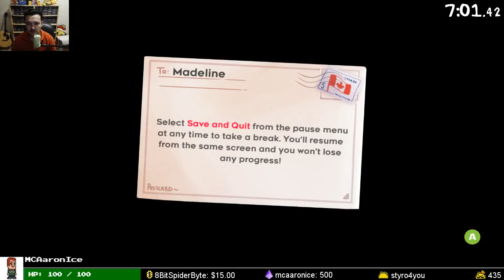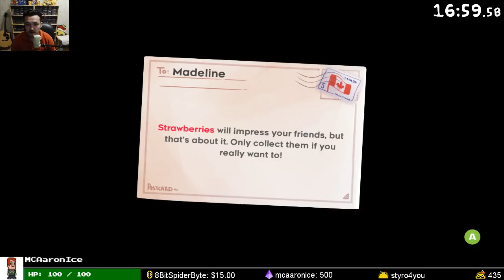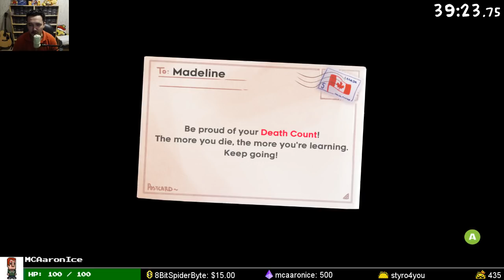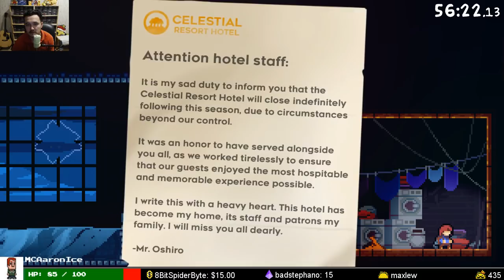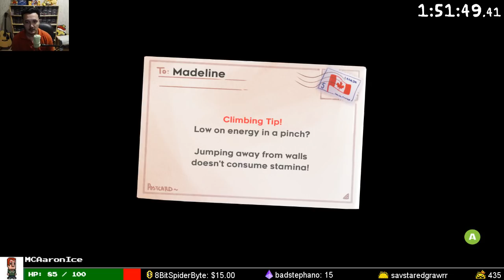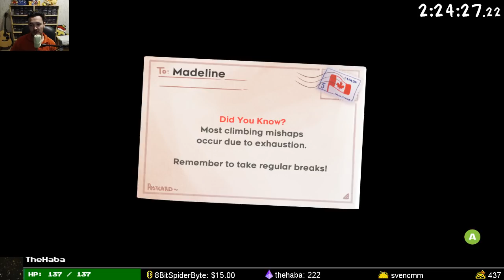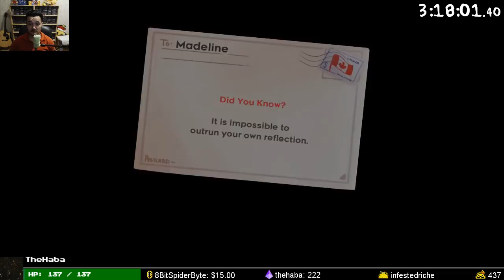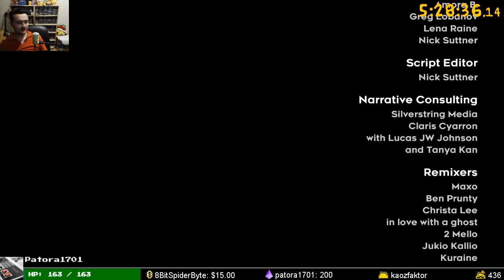Celeste - First Playthrough (Blind)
Great game, had a lot of fun with it.